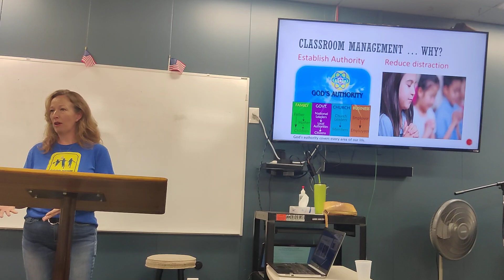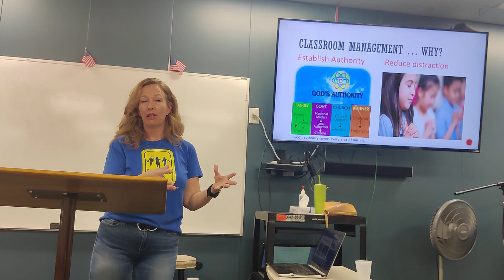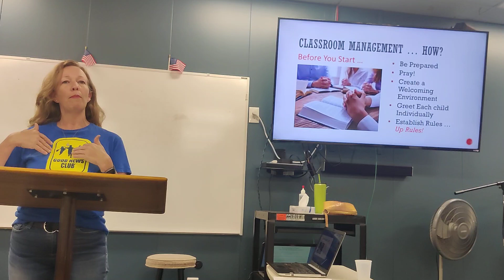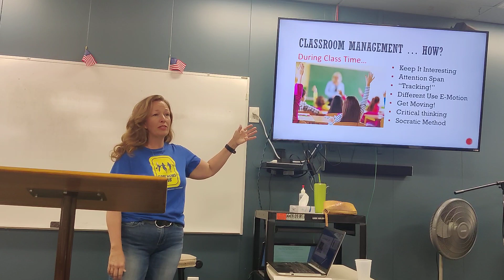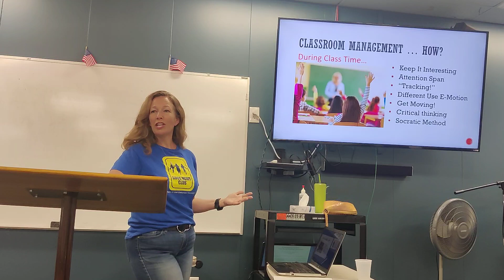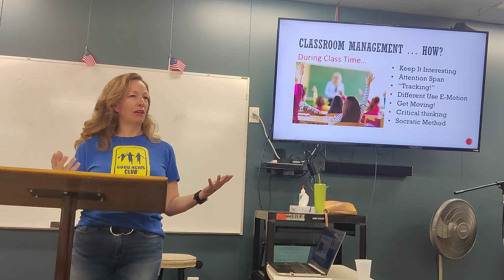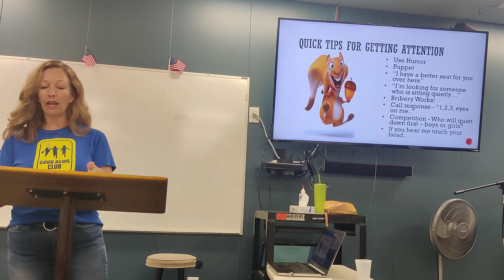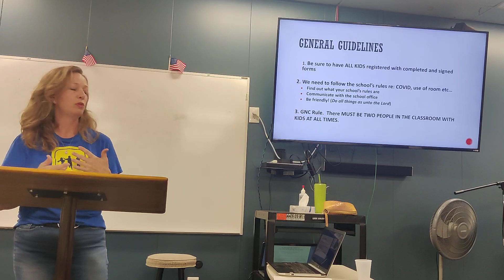Classroom Management by Abby